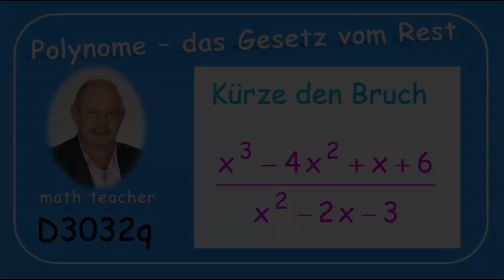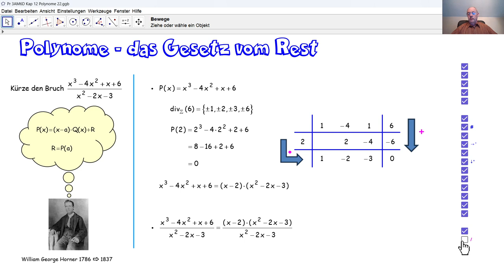D3032q Polynome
D3032q Wir nutzen das Gesetz vom Rest und das Hornergitter, um einen Bruch von zwei Polynomen zu kürzen.